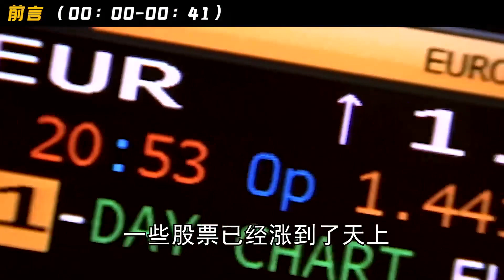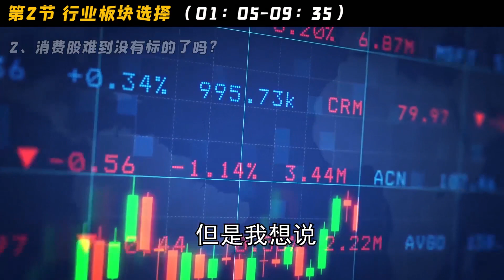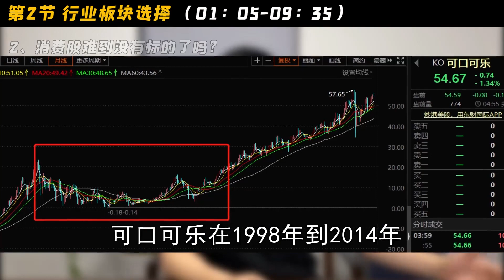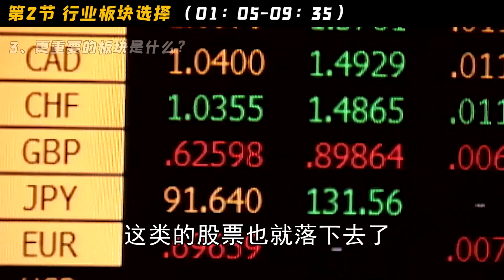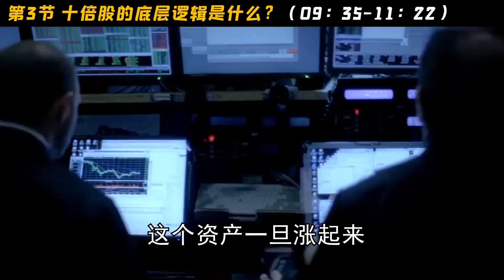投資趨勢，十倍股有什麽屬性？未來十年會漲10倍的股票有哪些？【老丁是個生意人】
未來十年的十倍股有哪些？什麽行業和板塊的股票會誕生十倍股？ 資本市場上，價值投資者的財富增長要如何提前准備。

前期貨交易員，真·硬核財經科普。
關注老丁，提前預知全球經濟動向，不做鐮刀下的韭菜。